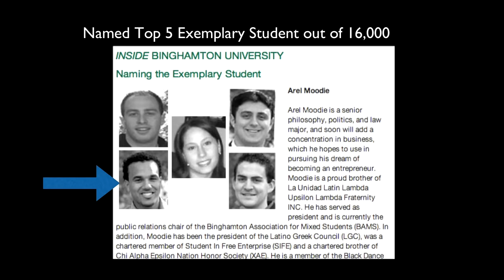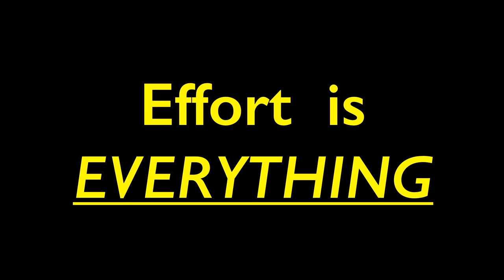The Secret to Student Success | Arel Moodie | TEDxYouth@ClintonSquare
Arel Moodie delivers a fascinating talk on one of the most important life lessons he's learned: You don't have to be the smartest or most skilled to become successful. The secret, effort.

Arel Moodie is a bestselling author and has been a featured speaker at the White House and acknowledged by President Obama.
 Inc. Magazine called him a “High-Energy,Motivator” and named him to their “30 Under 30 list” of top entrepreneurs joining people like Mark Zuckerberg, founder of Facebook.
Essence Magazine said “He should be the poster boy for rags-to-riches stories... he is America’s Top Young Speaker.”
After college, Arel built a million dollar event production and Education Company while in his 20s and now as a professional speaker he has spoken to over 400,000 people in 48 states and 5 countries.

For fun, our speaker likes to dance; he has performed at Madison Square Garden and Arel has two viral videos that have millions of views, and one of them was even featured on The Ellen Show!